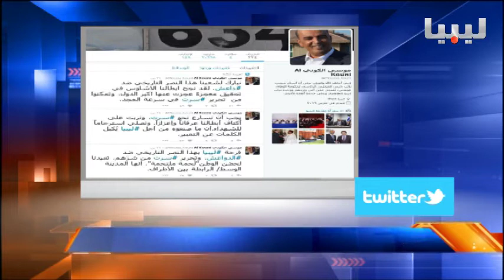نشرة السادسة يوم 06-12-2016